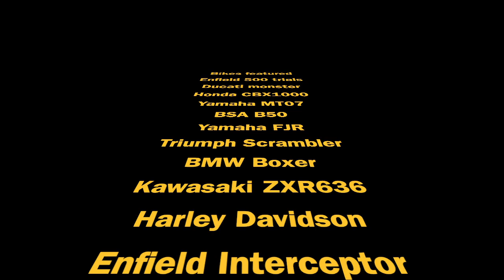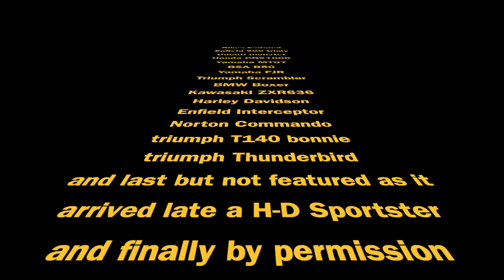littledale photo shoot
Blackpool & Fylde bikers of the 70's & early 80' 2020 photoshoot